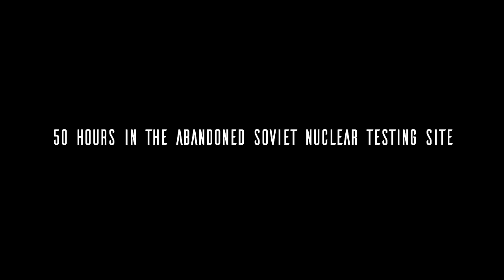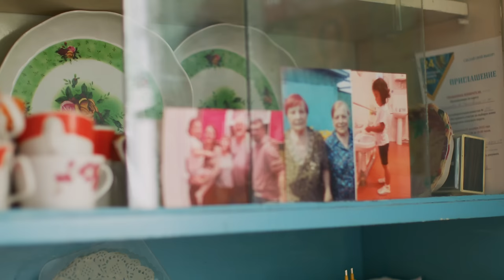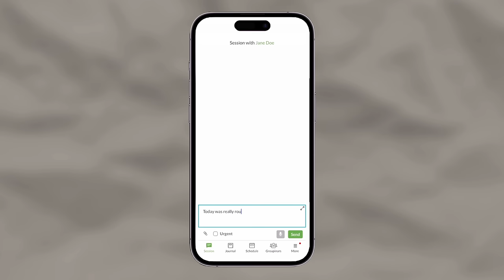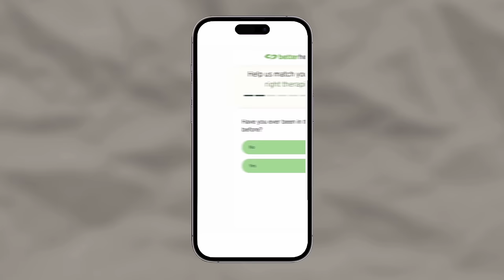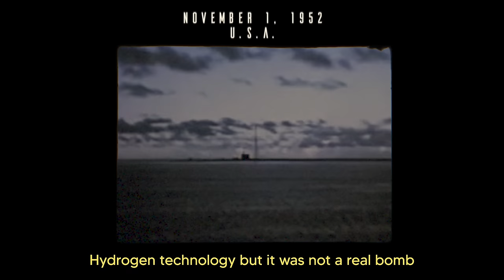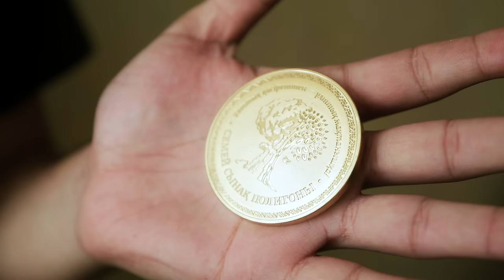50hrs in The Most Nuked Place on Earth Erased from Maps ☢️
A big thanks to our new friend, scientist and tour guide Yerlan who you can reach at to book your own tour.

3- Artlist. 2 Months Free High Quality Music

Hosts: Thomas Brag, Staffan Taylor
Editors: Thomas Dajer, Cam Peddle, Harrison King, Dylan Boynukalin
Produced by Melida Berton